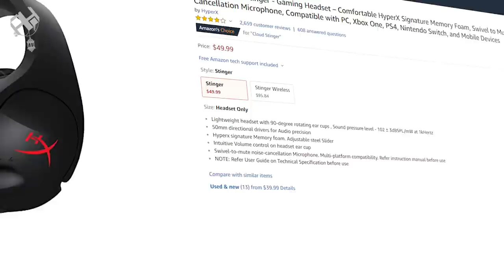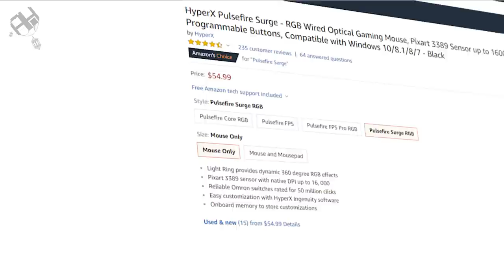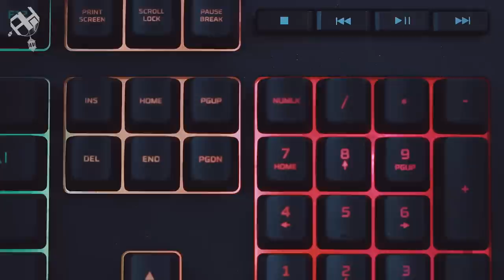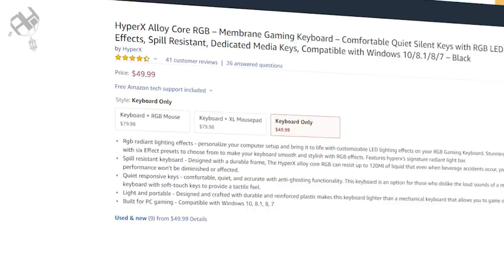اوعى تسترخص 🎧 HyperX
لشراء منتجات هايبر اكس من متجر عرب هاردوير:
هل تؤثر طرفيات الألعاب الاحترافية في تجربة الجيمنج؟ لماذا يجب أن تشتري ماوس احترافي وتستغني عن " أبو 15 جنيه " ؟
الإجابة من خلال استعراض منتجات HyperX الاحترافية
Cloud Stinger Wireless
Pulsefire Surge
Alloy Core RGB
FURY S
Wrist Rest